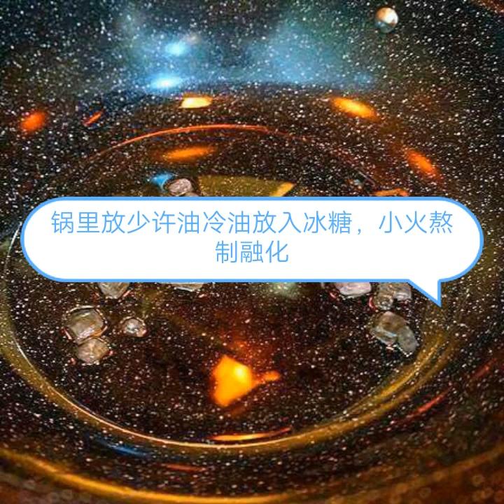Spicy Soup Cooking & Spicy Chicken Soup cooking, Popular Pork rips & spicy food cooking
cooking gloves
cooking gauntlets osrs
cooking girl
cooking gifts
cooking halibut
cooking ham
j&h cooking
4-h cooking 101 recipes
h&t cooking
4-h cooking 101 project manual
4-h cooking 201 recipes
cooking ideas
cooking in animal crossing
cooking images
icooking nj
icookingstore
icooking hot pot east hanover
cooking suite
cooking jobs
cooking jokes
cooking lobster
cooking mushrooms
cooking methods
cooking network
cooking noodles